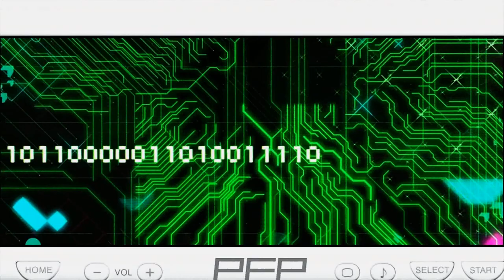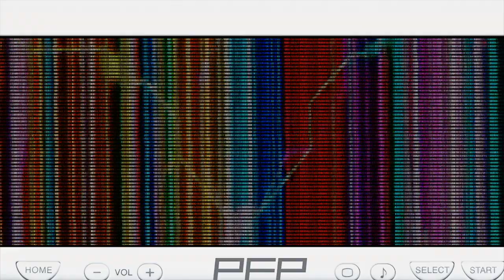[AMV] God Only Knows - Good Luck!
Ok Guys!! The next amv is here!! Well it is a little one because it is very short but I DID ONE!! xD
This amv uses the song of appleseed from basement jaxx - Good Luck!
The anime is called "Kami nomi zo shiru sekai", well known as " The World God Only Knows". It is a funny anime about a GEEK so go watch it because this amv contains some funny spoiler xD!
Anyway, Enjoy!

Song from: Basement Jaxx - Good Luck
Software used: Photoshop and Adobe Premiere Pro
Anime used: Kami nomi zo shiru sekai